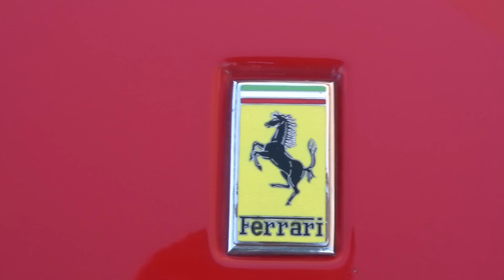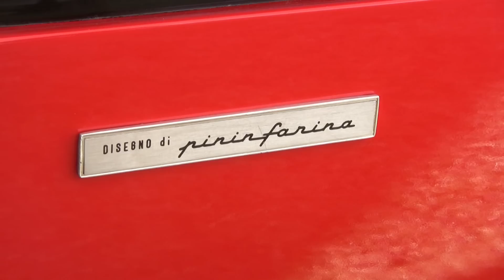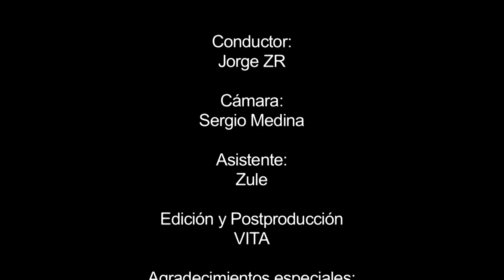Ferrari Magnum en Leon Gto.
Reportaje de un destape de Ferrari clasico en Leon, Gto.